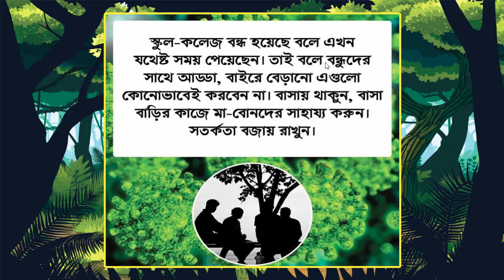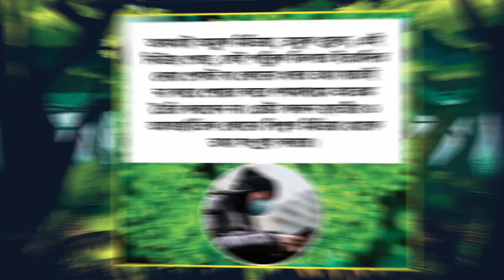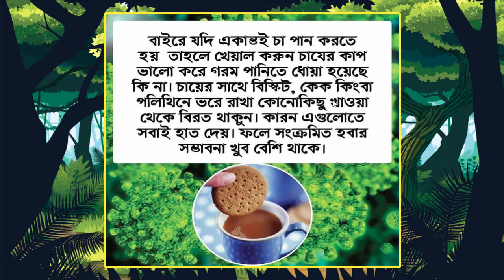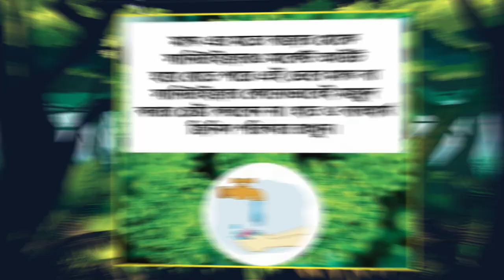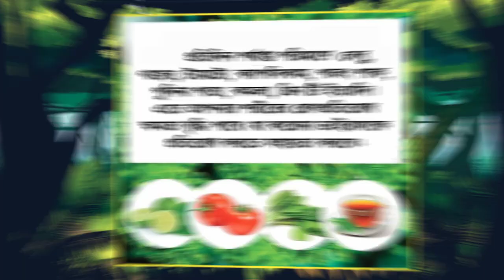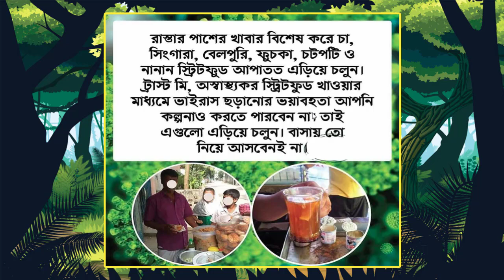Protect Yourself From Pandemic Environment by Sayed Nuruzzaman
Protect Yourself From Pandemic_environment by Sayed_Nuruzzaman. In this video about what do you do in bad situation.

Thanks